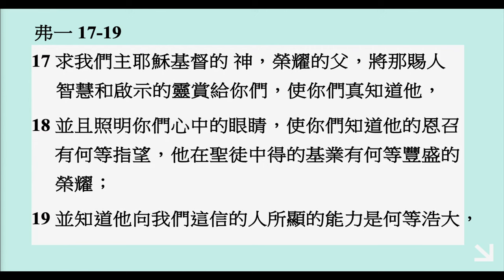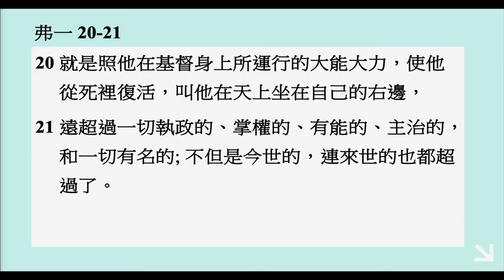李健長老：如何學習進深的禱告？下｜以弗所書20241117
如何學習進深的禱告？（下）
經文：弗一15-23

以弗所書(第三講)的下集